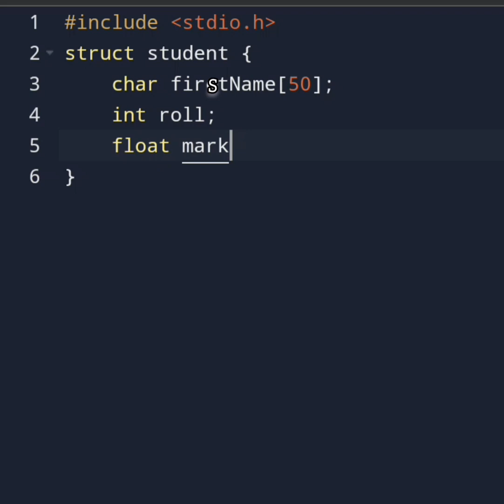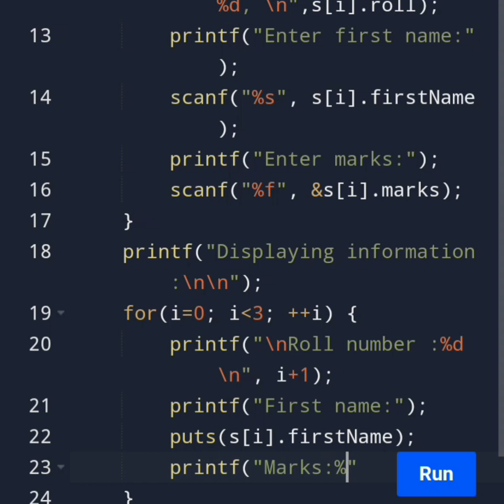C Program to Store Information of Students Using Structure ⚡ | Full Explanation 💫